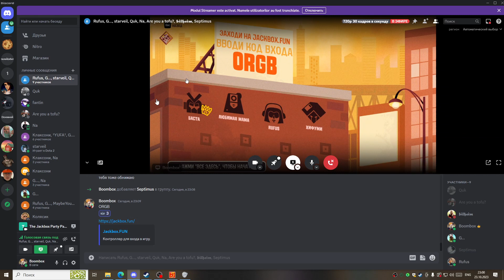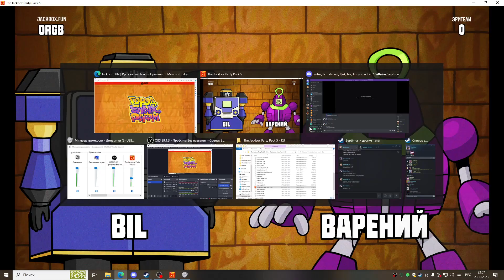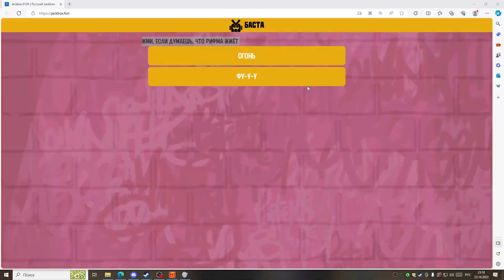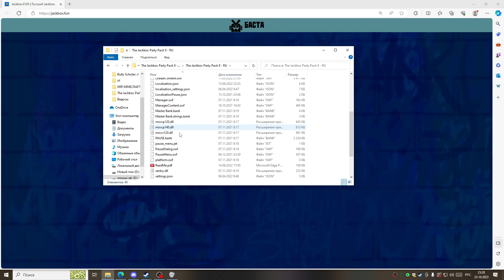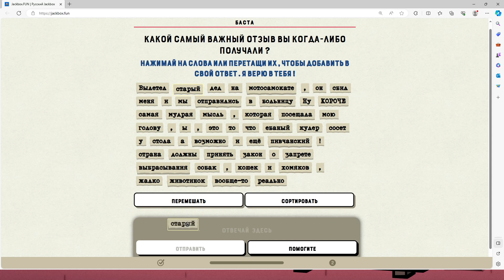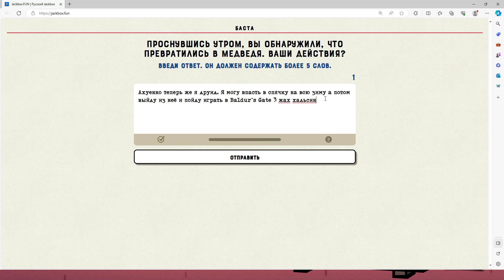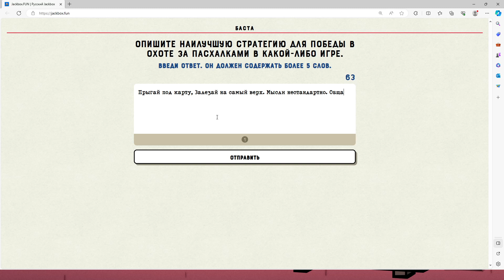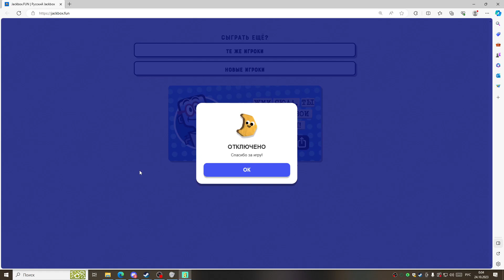Город Злых Рифм / За работой Jackboxparty